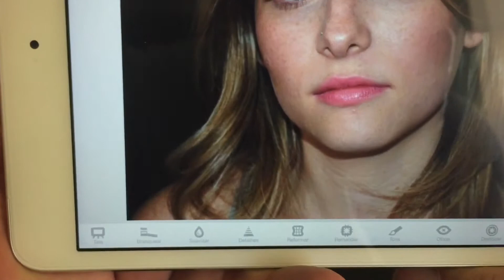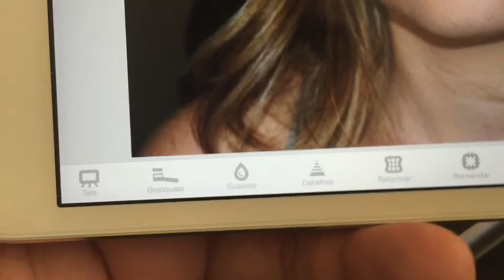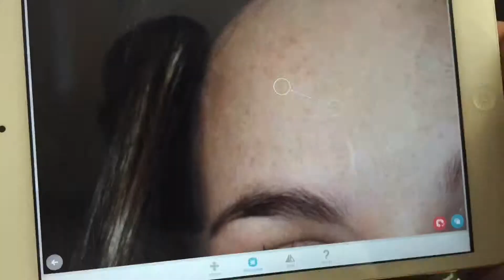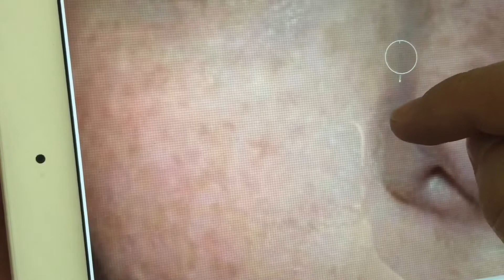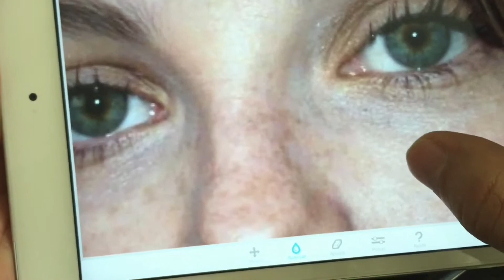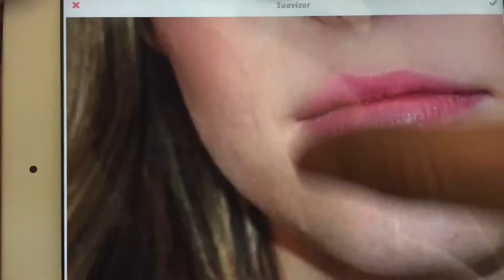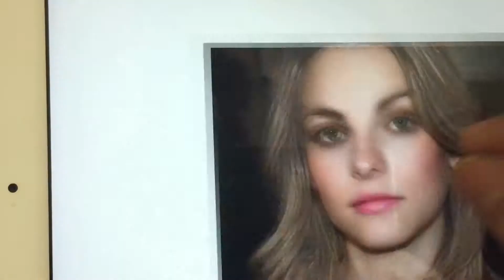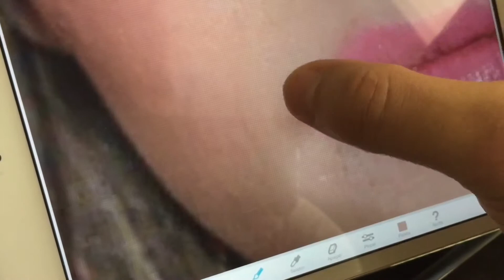FACETUNE FOR IPAD AND IPHONE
Gameplay for pads and iphones.